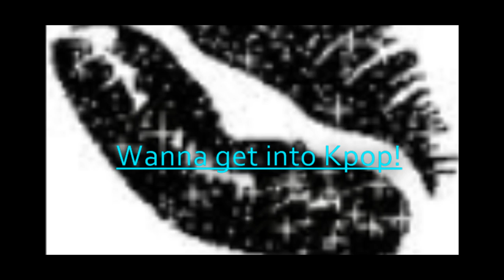Kpop Audition Contest CLOSED.